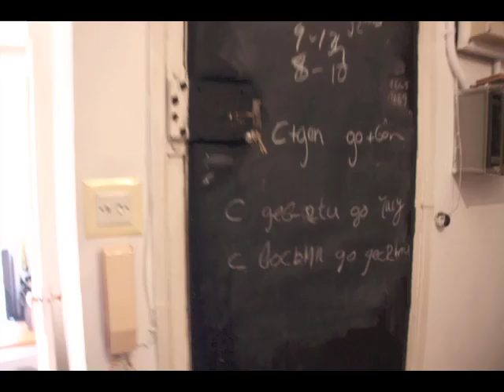L'increïble home senzill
El nostre primer Stop Motion cassolà!!

Directed by: Ricard Altés
Starring: Jordi Canals, José Antonio Mena, la Gallina asesina

Info and FAQs:

Un muntatge en stop motion sobre la vida i aventures de l'heroi Mohamed Jordi.

FAQ's

1. The video took one day to film and edit.

2. The music is taken from Apse, Bach "Variato 5 a 1 ovvero 2 Clav from Goldberg Variations", Goran Bregovic "Daddy Dance", and several iMovie sounds (Old Telephone Ring, Suspense Accents, Static Accents, Cartoon Boing Boing, Door Metal Squeak, Chimpanza Calls, Dogs Barking, Suspense Accents, Squeeze Toy, Bubbles, Small Child Giggle, Kids Cheering, ).

3. Nothing is fake and no green screens were used.

4. Yes, we really did jump all those times.

5. I edited it with iMovie.

6. The camera we used was a Canon 50D with a Tamron 18-270 objective.

7. It was shot in Gracia neighbourhood in Barcelona (Catalunya).

8. There are 400+ still shots in the video.

Written & Directed by: Ricard Altés.
Edited by: Ricard Altés & Jordi Canals.